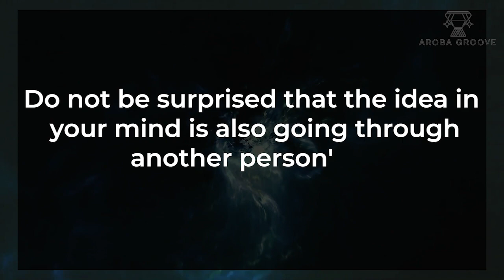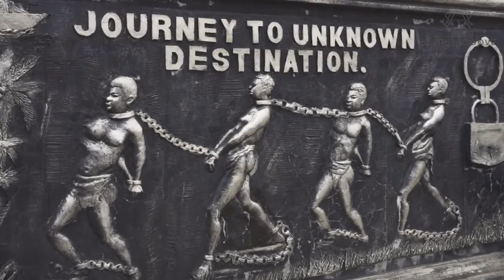Ẹfúnpọ̀róyè Ọ̀ṣuntinúbú - Shocking secret you didn't know about Tinubu